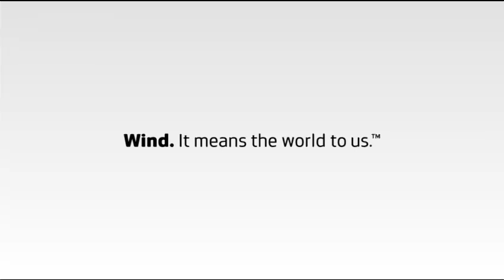Load Power Modes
Vestas Load and Power Modes is designed to increase the flexibility of individual turbines, exploit optimum power curves of each turbine within your site, maximise energy production and protect your return on investment.